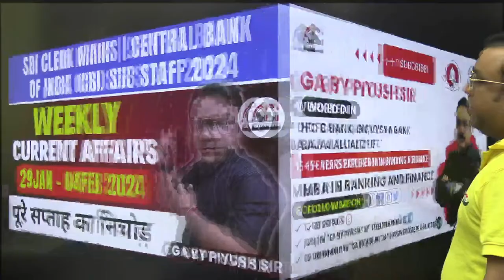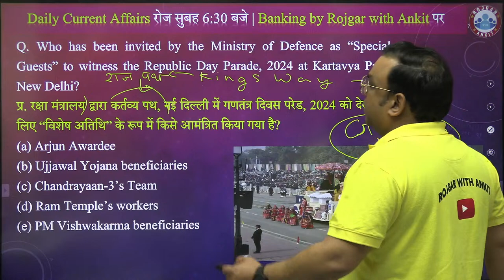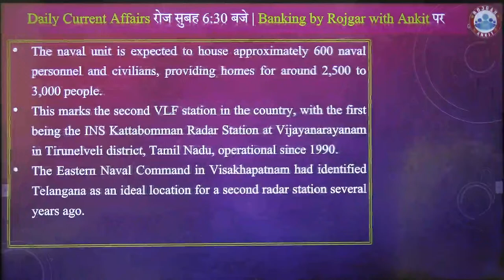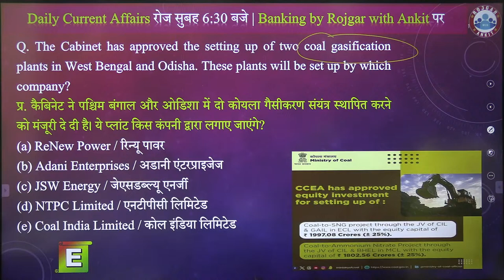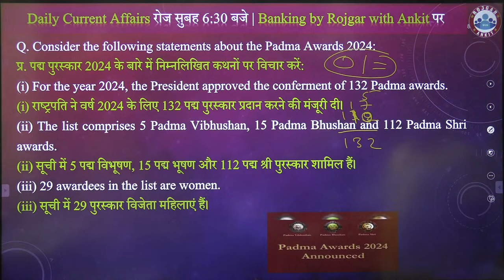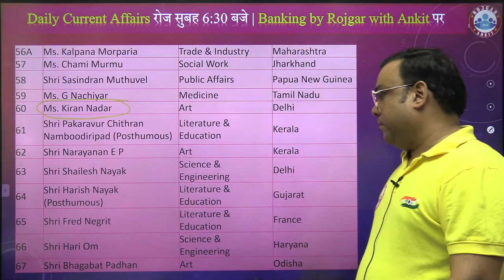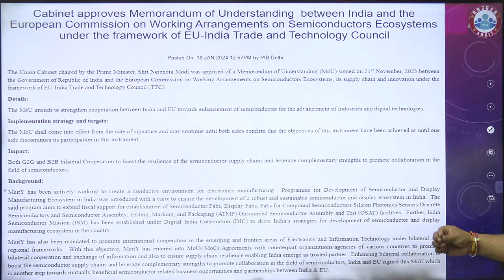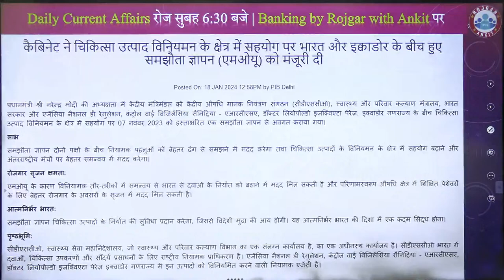JANUARY MONTHLY CURRENT AFFAIRS 2024 | JANUARY MONTH CURRENT AFFAIRS | GA By Piyush Sir #6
JANUARY MONTHLY CURRENT AFFAIRS 2024 | JANUARY MONTH CURRENT AFFAIRS | GA By Piyush Sir
In this video, 𝗣𝗶𝘆𝘂𝘀𝗵 𝗦𝗶𝗿 will provide you comprehensive "MONTHLY CURRENT AFFAIRS" for the 1 - 31 JANUARY 𝟮𝟬𝟮4 date. From politics to Economy, from international affairs to science and technology, I'll be providing you with the latest and most important news from around the world. This Session is beneficial for all banking Exams ( SBI PO MAINS , SBI CLERK MAINS, SBI APPRENTICE, SBI CBO, RBI ASSISTANT MAINS 2023, IBPS PO AND IBPS CLERK, SBI PO AND SBI CLERK, RRB PO, RRB CLERK and IDBI, SSC GD, SSC EXAMS, UP POLICE SI / CONSTABLE / SSC GD / UIIC / NICL / ESIC / GIC / CBI / Central Bank of India ) and other competitive exams.

monthly current affairs for bank exams
monthly current affairs january 2024
monthly current affairs by piyush sir
sbi clerk mains current affairs
Banking by rwa
Banking by Rojgar with Ankit
Banking Foundation Batch GA General Awareness
sbi cbo current affairs
gic
central bank of india
jan 2024 monthly current affairs
ga by piyush sir
sbi clerk mains current affairs 2024
6 months current affairs
Current affairs by Piyush sir 2024

                                    🥳🏆🎖️ LAUNCHING  🔮🎉🎊🔥
Guru Mantra Foundation to Advance Combo Batch 🏆 SBI PO MAINS 2023 🏆 गुरु मंत्र बैच

▶ In This Batch You Will Get 2 Classes
▶ 4 PM : Updated Banking Awareness Concept Classes Chapter Wise n Topic Wise

From 6 November 2023
▶ 6 PM : Last 6 Months Banking Current Affairs Classes with Financial Terms Postmortem

✍ BANK 👑 KING MAHAPACK SUBSCRIPTION for 1 Year (12 Months) 🎉  is Available Now on Website and App Also

✍️ Link to Download GA BY PIYUSH SIR APP From Google Play Store :-

2️⃣Guru Dakshina Batch 🏆 IBPS PO MAINS 2023🏆 गुरु दक्षिणा बैच
3️⃣ The Bank 👑King Batch 🏆 RRB PO Interview 2023 🏆 गुरु मंत्र बैच
🛑Link to Download "𝗚𝗔 𝗕𝗬 𝗣𝗜𝗬𝗨𝗦𝗛 𝗦𝗜𝗥" APP

➡️ BANKING & FINANCIAL AWARENESS & Economics Full Free Course on YOUTUBE | CONCEPT CLASS CHAPTER WISE BASIC BATCH | GAME CHANGER FREE BATCH :-

🔴 Live Sessions

monthly current affairs revision